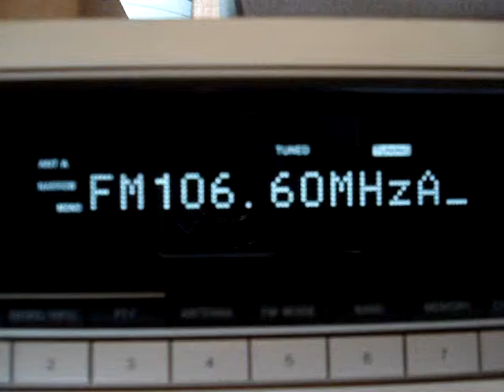2013 Jul09th G 106.60MHz Smooth radio, Waltham